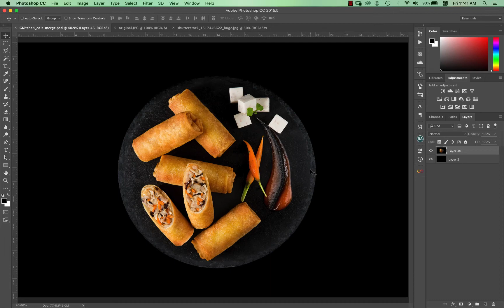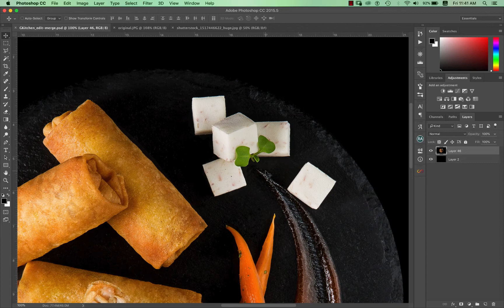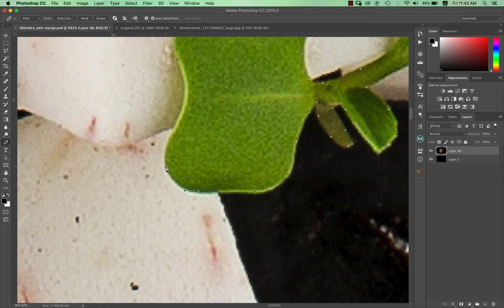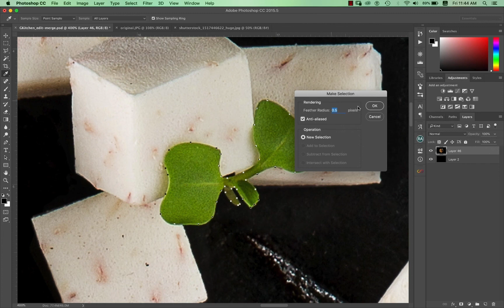[Photoshop] Retouch Vlog 6 add texture part 1